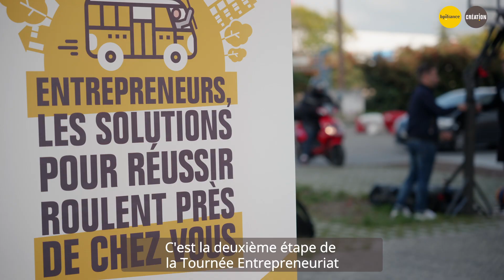Tournée EPT - 13 Octobre Rennes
La tournée Entrepreneuriat Pour Tous s’est arrêtée à Rennes le 13 octobre 2021. A cette occasion, les bornes digitales Pole Emploi ont été inaugurées en présence de Vincent Le Brech, responsable création et entrepreneuriat chez Bpifrance, Rachid Drif, directeur départemental Pôle Emploi, Sébastien Séméril, vice-président de Nantes Métropole, Laurence Fortin, vice-présidente de la Région, Frédéric Guibert, directeur de la création et de l'entrepreneuriat chez Bpifrance et Philippe Salmon, président de We Ker, réseau des missions locales. (Re)vivez les moments forts de cette étape !

Le programme Entrepreneuriat Pour Tous, initié par Bpifrance à la demande des pouvoirs publics, vise à renforcer la dynamique entrepreneuriale des QPV. Ce programme a pour vocation de diffuser, auprès des porteurs de projets et créateurs des quartiers prioritaires de la ville, les solutions de Bpifrance en matière de financement et d’accompagnement.